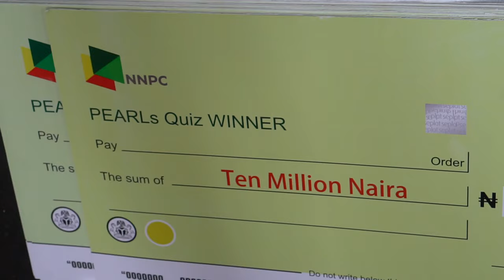SEPLAT PEARLS QUIZ 2022 GRAND FINALE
The SEPLAT JV PEARLs (Promoting Exceptional and Respectable Leaders) Quiz, is a literary programme aimed at promoting and rewarding academic excellence while raising the quality of education of secondary school students in Delta and Edo states where we operate. The initiative aligns with the achievement of Goal 4 of the SDGs, which aims to ensure inclusive and equitable lifelonglearning opportunities for all. It was designed among other reasons, to rekindle the spirit of academic excellence and healthy competition in our youths by encouraging and rewarding scholarship spirit and inculcating the principles of teamwork and hard work among students. This annual programme has impacted over 10,391 Schools and 51,955 Students.